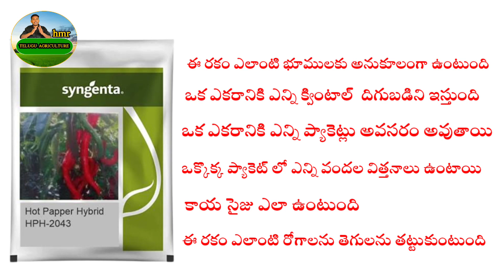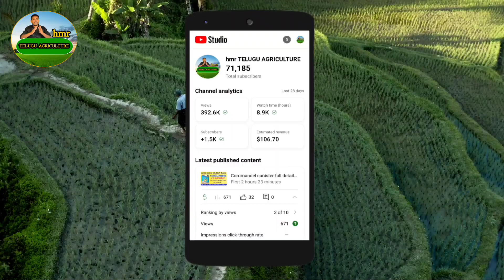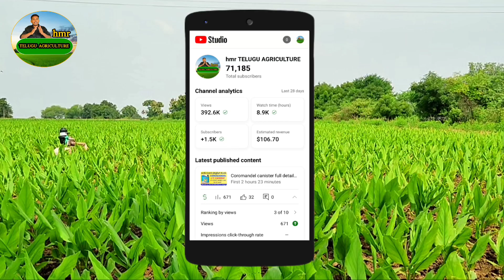syngenta 2043 full details in telugu | బ్యాడిగి మిరప రకం | 2023 year best chilli seeds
syngenta 2043 full details in telugu | బ్యాడిగి మిరప రకం | best chilli seeds